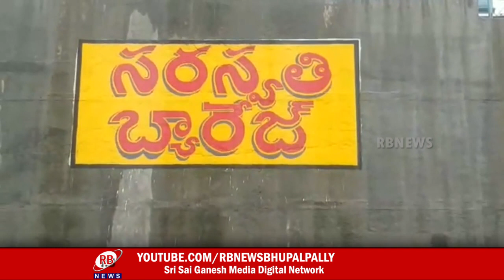28-11-2021 || RB NEWS || BHUPALPALLY